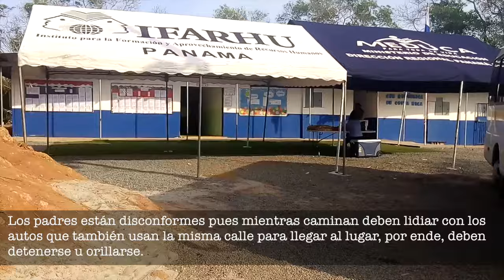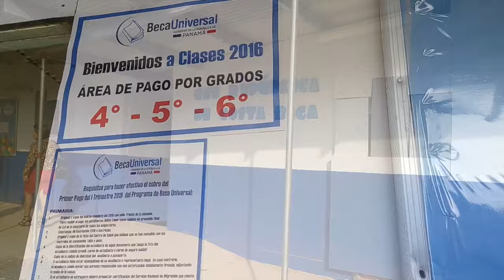Aulas temporales de la escuela República de Costa Rica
Este vídeo es sobre Escuela Costa Rica